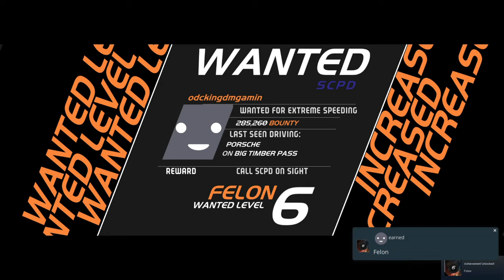NEED FOR SPEED HOT PURSUIT REMASTERED : RACER CAREER [PART 2] (ALL GOLD/PC)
RACES
00:08 Race 21: Fox Lair Pass - EXTREME TRUTH (Preview)
03:54 Race 22: Fox Lair Pass - AVALANCHE (Hot Pursuit)
10:23 Race 23: Eagle Crest - RACING STRIPES (Duel)
16:26 Race 24: Oakmont Valley - ULTIMATELY OPEN (Preview)
18:51 Race 25: East Gorge Canyon - STAMPEDE (Hot Pursuit)
24:26 Race 26: Eagle Crest - PREVIOUS CONVICTION (Hot Pursuit)
29:35 Race 27: Memorial Valley - NO SUBSTITUTE (Race)
33:33 Race 28: Eagle Crest - TIMED MACHINE (Time Trial)
37:16 Race 29: East Gorge Canyon - CANNONBALL (Gauntlet)
42:22 Race 30: Coral Bay - POWER TRIP (Duel)
45:34 Race 31: Grand Ocean Coast - V12 FOR VICTORY (Time Trial)
47:51 Race 32: Grand Ocean Coast - COAST TO COAST (Race)
53:24 Race 33: Eagle Crest - BARNSTORMER (Gauntlet)

PC SPECS
● OS: Windows 11 Home 64-bit
● GPU: NVIDIA® GeForce® GTX 1650 Mobile (4GB GDDR5)